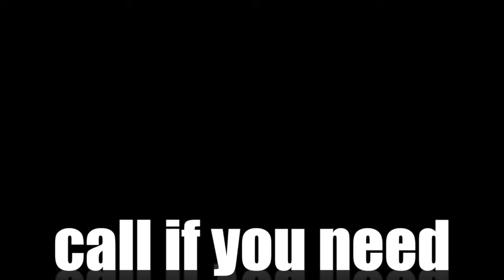ROMA MALAMBO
ZIGULA TV